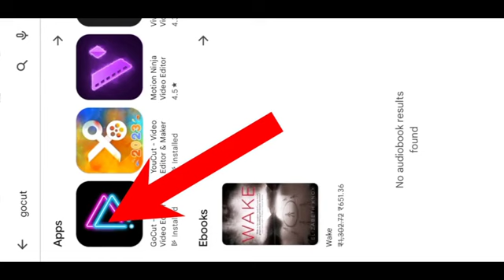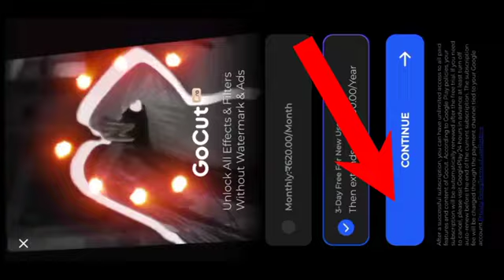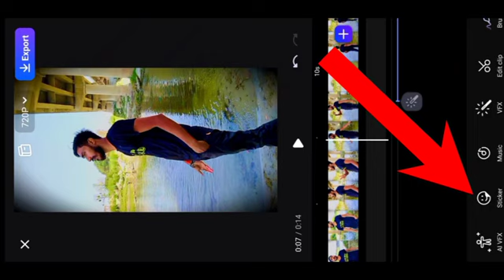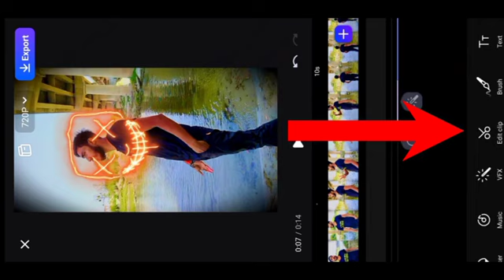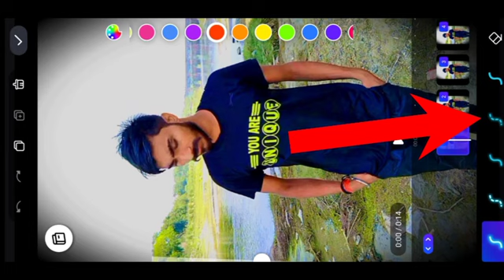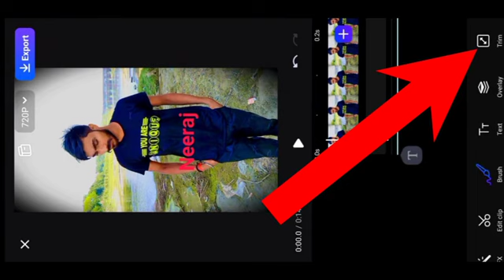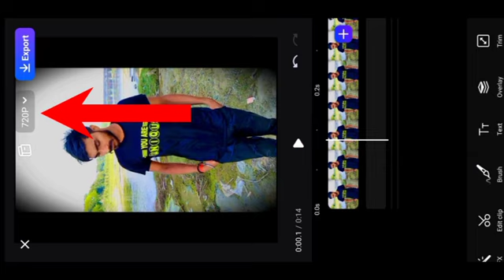🤔😳2023 go cut editing apps || viral video editing apps || new viral video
Instagram ID 👇👇

neerajverma4686

comedy video
comedy funny video
comedy funny videos new
video funny
comedy video funny 2023
funny video
majedar video
WhatsApp funny new video
WhatsApp status
new funny video 2022
viral video
video new
video 2022
Facebook new funny video
Facebook video
funny video Facebook
Facebook new
Instagram video
Instagram video new
funny video Instagram
Neeraj Verma funny video
funny video Neeraj Verma
Neeraj Verma video
Neeraj Verma
tikki video
tikki video new
tikki video viral
tikki video 2022
tikki funny video
#funny video tikki
# new funny video
funny video
moj video
moj video new
moj funny video
moj viral video
funny video
WhatsApp funny video
Instagram reals funny video
video
Neeraj Verma trending video
video funny
funny video trending
best funny video new
YouTube funny video new
Neeraj Verma funny video new 2023
#2023 funny video
funny videos 2023 new
#2023 video funny
comedy video 2023
mast comedy video 2023
funny video new 2023
new funny video 2023 YouTube
Instagram funny video 2023
#2023 funny video Facebook
new Neeraj Verma comedy video
new Neeraj Verma comedy shayari
Neeraj Verma viral shayari comedy
shayari comedy Neeraj
new videos shayari
shayari video comedy new
new video shayari
comedy shayari video
#2023 shayari funny video
#2023 comedy video new
#2023 Facebook funny video
comedy funny video viral new
thund shayari
thand shayari comedy
thand funny video
thand viral video
thand video comedy
funny thand video
comedy thand video
#2023 thand viral video
thand shayari
November thand shayari
thandi funny shayari
thandi shayari
shayar funny
Shayar funny video
movies funny video
movie shots funny video
story funny shorts video
funny comedy video
funny comedy new shayari video
army lover
Indian army lover
Indian army lover flag
new video Indian army lover
desh bhakti
desh bhakti video
Desh bhakt video
flag motivation
new flag motivation
Jai Hind
Jai Hind
# new comedy video new
Desi comedy
desi village video
village desi viral video
desi viral video funny video
desi comedy
new Desi comedy
kiss day video
promise day
kiss day
chocolate day
valentine day
valentine day new
valentine day 14 February
hug day
valentine day funny video
valentine day comedy video
paper funny video
paper comedy video
paper video
paper comedy funny video
funny comedy paper
comedy funny
#2024 video
instagram reels
Apple company
new company
new company
new Holi video
comedy Holi
funny video holi
new comedy Holi
Holi funny video comedy
desi village Holi
gaov Holi
new village video
village funny Holi
#2023 Holi
#2023 funny moments holi
computer class
first time computer typing
puspa raj movie action videos
puspa raj action movie
action videos
new videos
root funny video
Neeraj Verma Vlog
new shots Vlog video 2023
vlog videos
new vlog shorts video
trading vlog videos
super vlogs
mast vlog videos
Neeraj Verma vlog new
new shots Vlog video
my first vlog 2023
1st my first vlog 2023
my 1st vlog videos
10th result
10th 12th result
High school result
intermediate school result
result exam video
result UP board
result exam video
result kaise dhekhe
apna result kaise dhekhe
video result
result exam video
new exam video result
10th 12th class result
result 10th class
12th class result
12th class result viral video
video exam result
madhyamik Shiksha Parishad
MSP link
video result
result kis link se shekha
video result
IIT jee mein download apps
IIT jee mains app's
new IIT jee mein apps
#2023 IIT jee mein apps download
new videos IIT jee mein
video IIT jee mein apps
new video IIT jee mein apps
remove background
remove background image
background remove apps
new remove background image
video remove background delete
delete background image
#2023 viral remove background
take remove background image
video remove
new video remove background
image background remove
#2023 remove background image
go cut apps
#2023 go cut apps
go cut apps
video editing apps for cut
new videos go cut apps
technical video go cut apps
new go cut apps
new viral video video editing apps
apps go cut